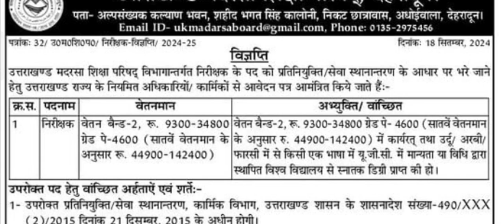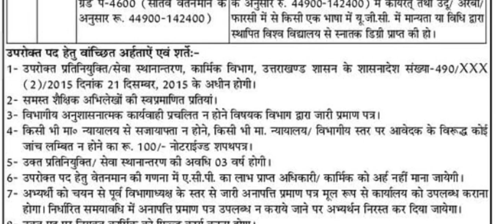उत्तराखण्ड मदरसा शिक्षा परिषद् निरीक्षक की भर्ती | Job In Dehradun Uttarakhand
उत्तराखंड रोजगार समाचार

उत्तराखंड संविदा भर्ती 2024

रोजगार प्रयाग पोर्टल उत्तराखंड

रोजगार प्रयाग पोर्टल जॉब 2024

उत्तराखंड रोजगार समाचार 2024

उत्तराखंड नई आउटसोर्सिंग भर्ती 2024‌

उत्तराखंड पर्यावरण पर्यवेक्षक भर्ती 2024

उत्तराखंड लेटेस्ट गवर्नमेंट जॉब 2024

रोजगार प्रयाग पोर्टल उत्तराखंड जॉब 2024

उत्तराखंड स्वास्थ्य विभाग में आउटसोर्सिंग भर्ती

उत्तराखंड सरकारी अस्पताल में आउटसोर्सिंग भर्ती

uttarakhand jobs

uttarakhand new jobs

uttarakhand jobs 2024

uttarakhand upcoming jobs

uttarakhand jobs 2024

uttarakhand job vacancy 2023

uttarakhand job vacancy 2024

uttarakhand rojgar mela

uttarakhand rojgar mela 2024

uttrakhand ke rojgar samachar

uttrakhand mein rojgar samachar

uttarakhand rojgar samachar 2024

uttarakhand rojgar samachar today

uttarakhand samvida job

uttarakhand samvida bharti

uttarakhand samvida news

uttarakhand samvida vacancy

uttarakhand samvida karmchari

samvida recruitment in uttrakhand

uttarakhand sarkari naukri 2024

uttarakhand sarkari bharti 2024

uttarakhand govt jobs preparation

uttarakhand govt jobs 12th pass

uttarakhand outsource

uttarakhand outsourcing news

uttarakhand outsource karmchari

uttarakhand outsourcing vacancy

uttarakhand outsourcing recruitment

uttarakhand outsourcing vacancy 2024

outsourcing recruitment in uttarakhand

uttarakhand outsourcing Jobs 2024

uttarakhand outsourcing Bharti 2024

uttarakhand me registration kaise kare

uttarakhand rojgar prayag portal

job in uttarakhand private sector

jobs in uttarakhand 2024

10th Pass Govt Job Uttarakhand

12th Pass Govt Job Uttarakhand

rojgar prayag portal job 2024

rojgar prayag portal uttarakhand

rojgar prayag portal job update 2024

rojgar prayag portal uttarakhand registration

Latest Govt Jobs Notifications 2024

Uttrakhand Free Job Alert 2024

Uttarakhand Group D Bharti 2024

Uttarakhand Group C Bharti 2024

Uttarakhand Group B Bharti 2024

Uttarakhand Group A Bharti 2024

Uttarakhand nrlm New Bharti 2024

Uttarakhand Paryavaran Mitra Bharti

Uttrakhand Government Jobs After 12th

Uttarakhand nhm New Recruitment 2024

uttarakhand government job ki taiyari kaise karen

uksssc new bharti 2024

uksssc gurop a bharti 2024

uksssc gurop b bharti 2024

uksssc gurop c bharti 2024

uksssc gurop d bharti 2024

ukpsc gurop a bharti 2024

ukpsc gurop b bharti 2024

ukpsc gurop c bharti 2024

ukpsc gurop d bharti 2024